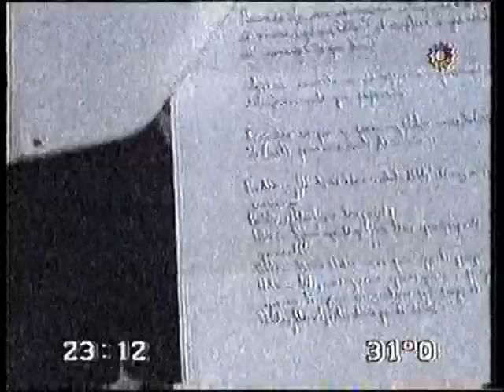Antonio Gasalla y las noticias. Año 1994.